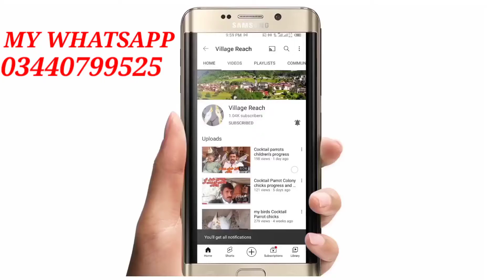Cocktail Colony tips neat and clean part 27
Cocktail Colony TIPS neat and clean
part 17
g92tv